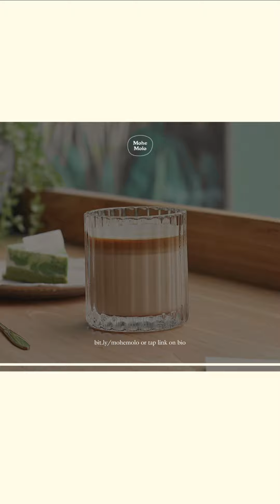It's that magical coffee o'clock moment. Brew, sip, and relax. ☕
Temukan home cafe essentials lainnya di profil @mohemolo buat para pecinta kopi, dessert, dan cafe. Save, share dan follow untuk racun shopee selanjutnya 🧡🍰☕.